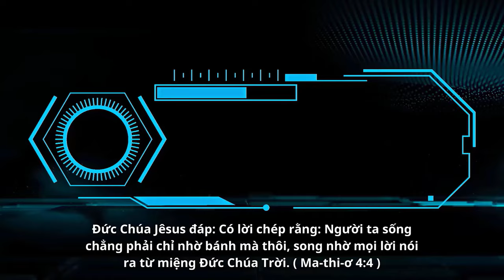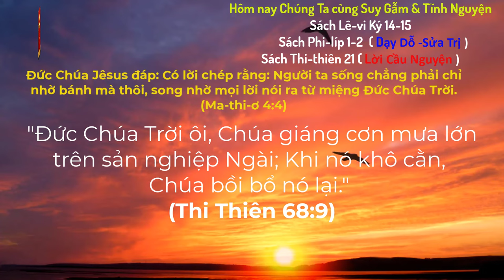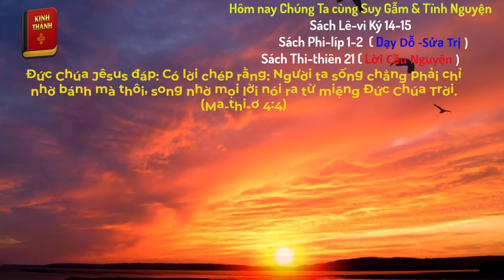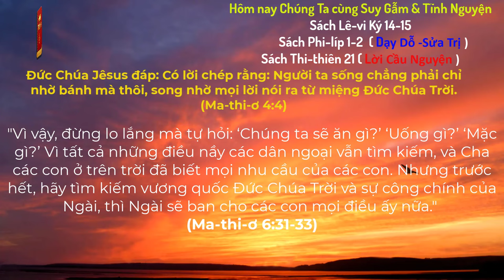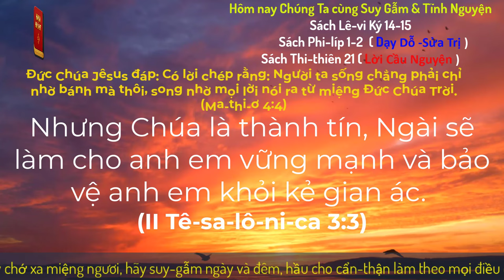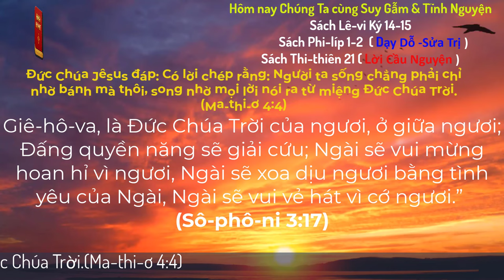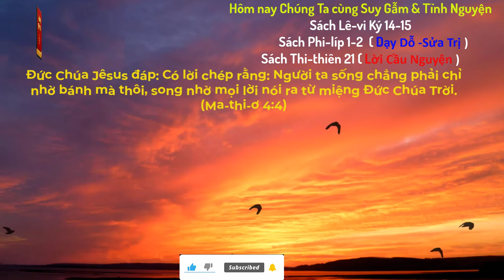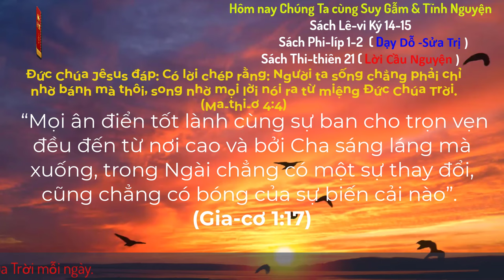Oneway Radio | Tĩnh Nguyện Hằng Ngày 26/06/2024 | Dưỡng Linh cơ Đốc